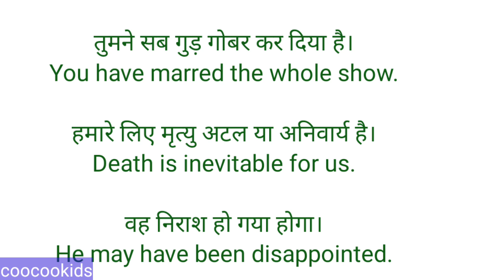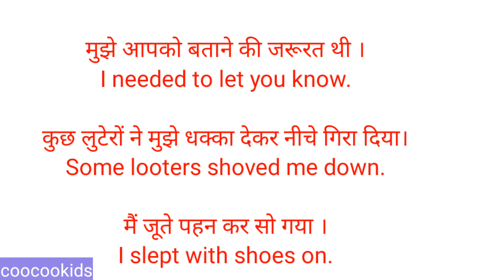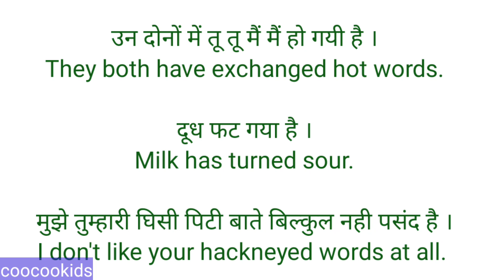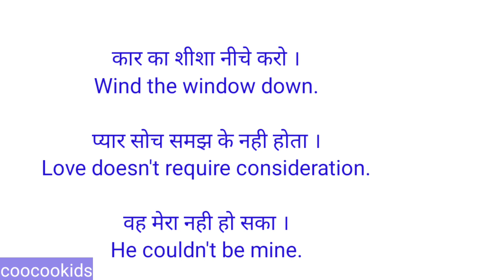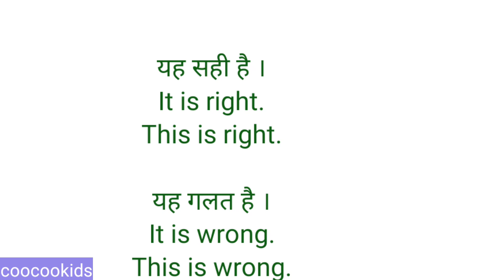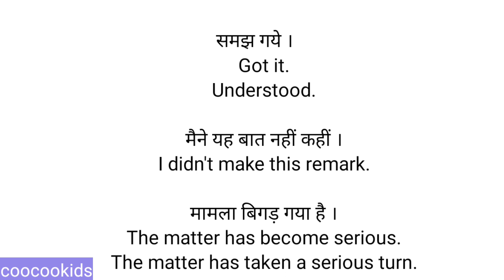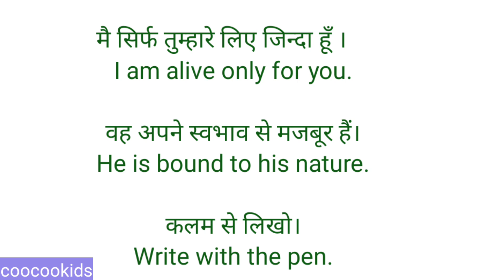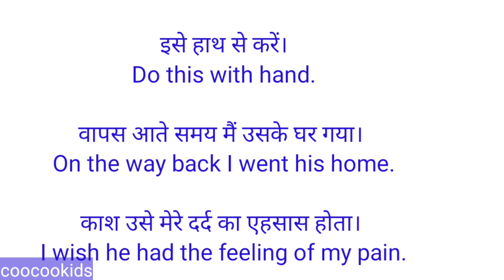रोज बोले जाने वाले English Sentences| Spoken English| English Speaking Practice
Daily Use English Sentences in Spoken English | Daily Use Sentences, English Speaking Practice
YOUR QUERIES -
english speaking
english sentences
1000 daily use english sentences
speaking english
english
angreji bolna Kaise sikhe
shuru se angreji bolna Kaise sikhe
Kaise sikhe angreji bolna
angreji bolna aur likhna Kaise sikhen
angreji Kaise sikhen
angreji bolane ka aasan tarika
learn english
speak english
how to
english speaking
english
english speaking practice
english lesson